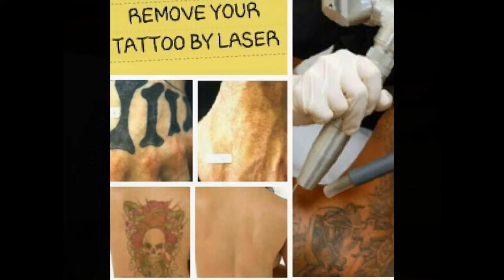tattoo,tattoo supply,tattoo learning,laser tattoo removal and piercing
"BIG GUYS TATTOO AND PIERCING STUDIO"
We provide the best Tattoo Service in Mumbai. We are into Tattooing and Piercing for quite a long time and running a shop at the heart of mumbai, i.e. marine lines, with a team of experienced tattoo artist and piercing artists.